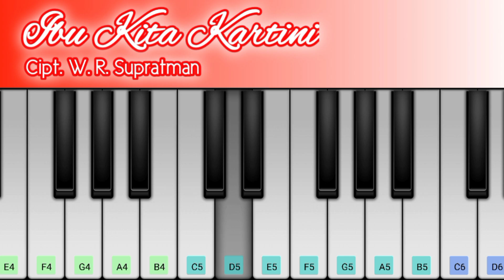Ibu Kita Kartini (Cipt. W. R. Supratman) - Tutorial Piano